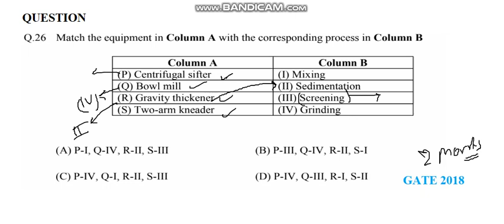Chemical Engineering GATE 2018 Solution l Mechanical Operation Subject Numerical Solution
Graduate Aptitude Test in Engineering (GATE) 2018 Organizing Institute was the Indian Institute of Technology Guwahati.

This video is related to the GATE 2018  CHEMICAL ENGINEERING paper solution. In this video, I have solved the Plant Design and Economics subject numerical of the last year's 2018 GATE question paper. It is the most important opportunity to those who are preparing for  GATE 2019 for securing a good rank (under 100) for p.s.u or seeking Jobs(Government) and In A Reputed Company related to chemical engineering.